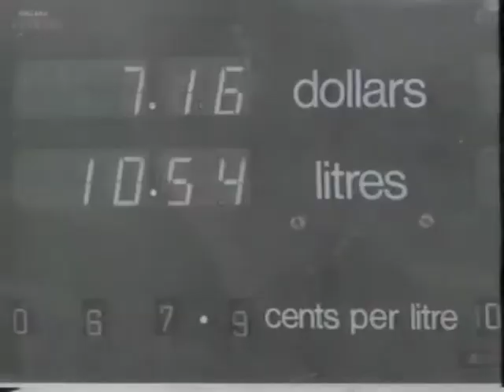Stan Grant - 1994 TV Week Logie Awards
Stan Grant accepts the TV Week Logie Award for Most Popular Public Affairs Program.

Real Life was a nightly national 6.30pm public affairs program on The Seven Network which aired for three years from 1992, and was developed by the network's Gerald Stone.

The 36th TV Week Logie Awards were held at the World Congress Centre, Melbourne on Sunday 17th April 1994. This was the first, and last, time the event was held in a theatre setting rather than as a major dinner. It was universally declared not to have been a success.

Provided for information and education purposes only.
Copyright remains with Nine Entertainment Co.